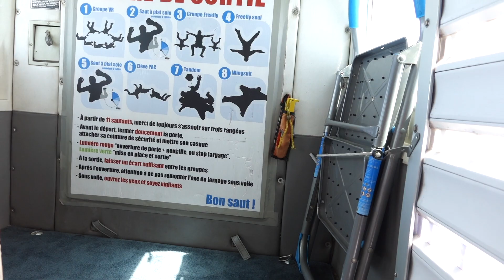VR5+3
Parachute Lille Bondues